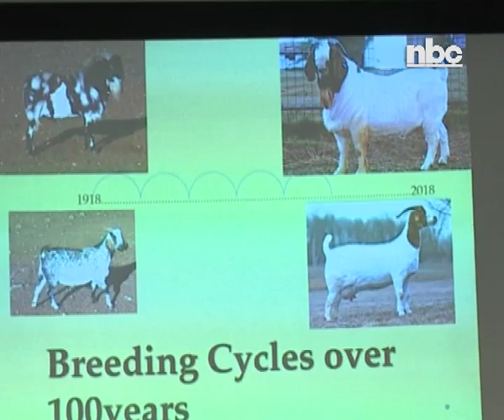Goat farmers urged to seek lucrative markets internationally